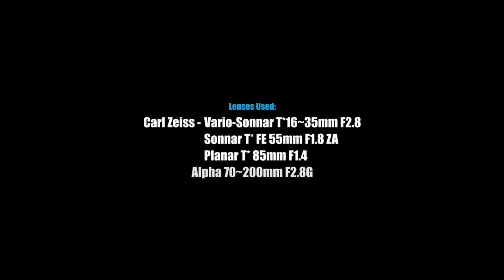PXW-FS5 video footage "BMX" | Sony Professional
SBSC(Japan) original footage from the brand new Sony PXW-FS5.
Footage shot on the FS5 by Coast Vision Productions.